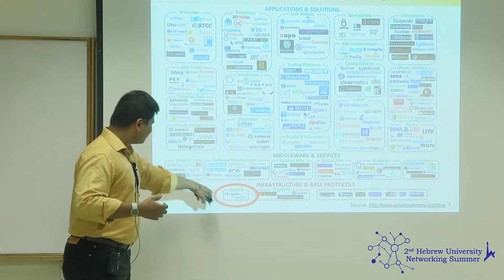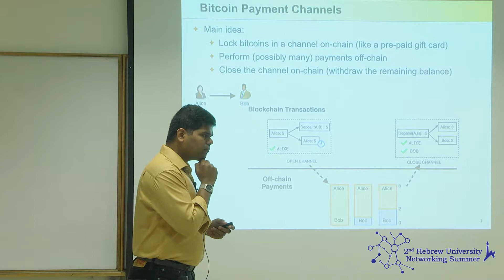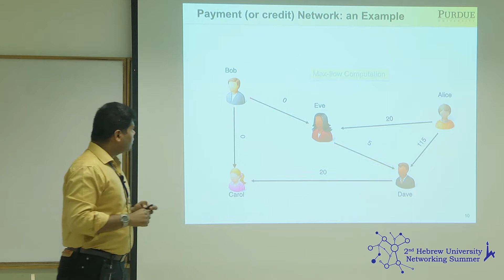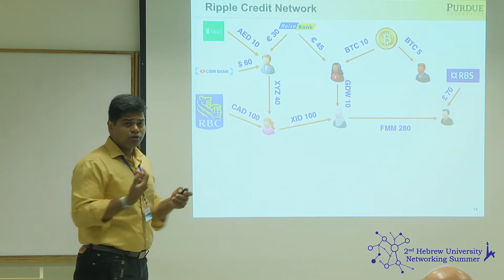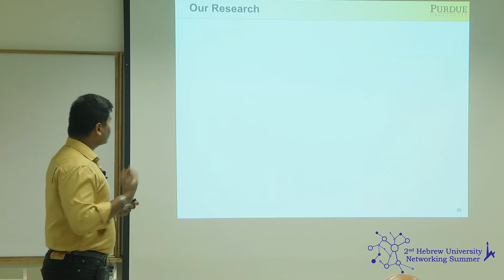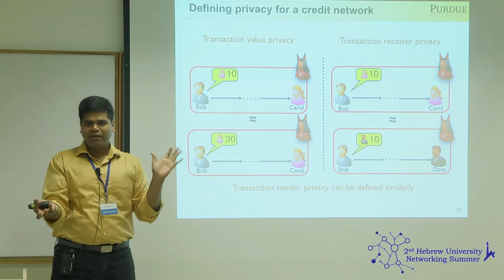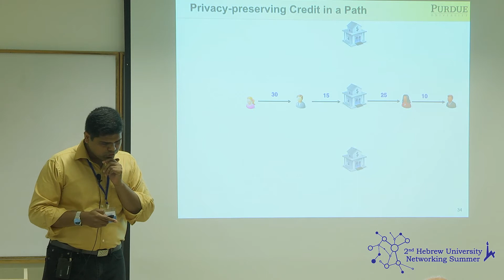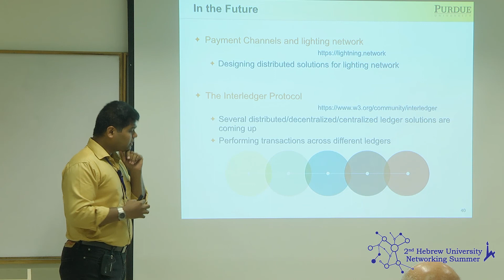2nd HebrewU Networking Summer - Aniket Kate, Purdue University - IOweYou Credit Networks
IOweYou Credit Networks: Not All Permissionless Payment Solutions Require A Blockchain